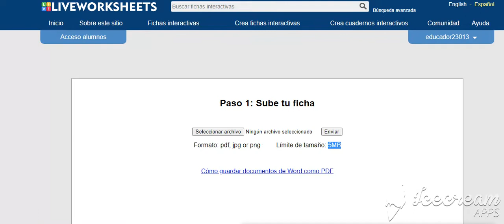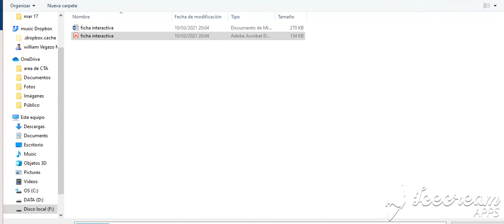Liveworksheets Subir un archivo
Subir un archivo en formato PDF